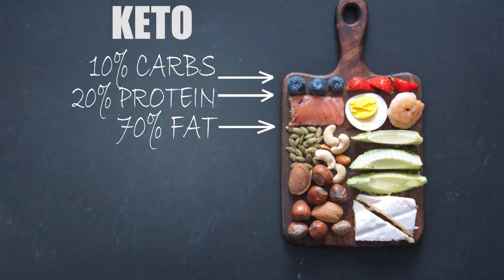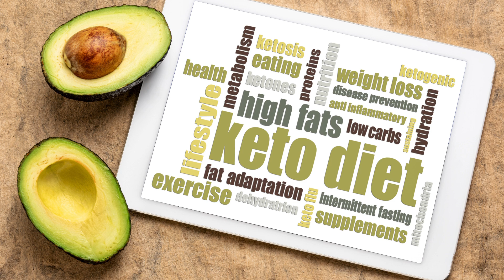Why the Keto Diet is Effective for Weight Loss and Health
The ketogenic diet, commonly known as the keto diet, has gained significant popularity in recent years due to its effectiveness in promoting weight loss and improving various health markers. The fundamental principle of the keto diet involves drastically reducing carbohydrate intake and replacing it with fat, thereby shifting the body's primary energy source from glucose to ketones. This metabolic state, known as ketosis, offers several benefits that explain why the keto diet works.

The primary reason the keto diet is effective is its ability to induce ketosis. Under normal dietary conditions, the body relies on glucose derived from carbohydrates for energy. When carbohydrate intake is significantly reduced, the body depletes its glycogen stores and begins to produce ketones from fat as an alternative energy source. This shift not only enhances fat burning but also helps to preserve lean muscle mass.

One of the notable advantages of the keto diet is its impact on appetite control. High-fat and moderate-protein foods promote satiety, reducing hunger and cravings. This is attributed to the stable blood sugar levels maintained during ketosis, which prevents the spikes and crashes associated with high-carbohydrate diets. Consequently, individuals on the keto diet often consume fewer calories naturally, facilitating weight loss.

The keto diet also plays a crucial role in improving insulin sensitivity. Insulin is a hormone responsible for regulating blood sugar levels. By minimizing carbohydrate intake, the keto diet reduces the need for insulin, which can be particularly beneficial for individuals with insulin resistance or type 2 diabetes. Improved insulin sensitivity not only aids in better blood sugar control but also reduces the risk of developing metabolic syndrome.

In addition to weight loss and metabolic improvements, the keto diet has shown potential benefits for brain health. Ketones are a more efficient fuel source for the brain compared to glucose. Studies have indicated that the keto diet may enhance cognitive function, improve memory, and protect against neurodegenerative diseases such as Alzheimer's and Parkinson's. The anti-inflammatory properties of the keto diet also contribute to overall brain health.

Furthermore, the keto diet has demonstrated effectiveness in managing certain medical conditions. For example, it has been used as a therapeutic intervention for epilepsy, particularly in children who do not respond to conventional treatments. The diet's ability to stabilize neuronal activity and reduce seizures has been well-documented. Emerging research also suggests that the keto diet may have potential applications in cancer treatment, as some cancer cells rely heavily on glucose and may be starved by a ketogenic state.

The keto diet's influence on cardiovascular health is another area of interest. Contrary to traditional concerns about high-fat diets, recent studies have shown that the keto diet can improve lipid profiles by increasing HDL (good) cholesterol levels and decreasing triglycerides. These changes are associated with a reduced risk of cardiovascular disease. Additionally, the diet's anti-inflammatory effects further support heart health.

In conclusion, the keto diet works through a multifaceted approach that involves inducing ketosis, controlling appetite, improving insulin sensitivity, enhancing brain function, managing medical conditions, and supporting cardiovascular health. Its ability to shift the body's metabolism from glucose to ketones leads to efficient fat burning and various health benefits. For those interested in exploring the keto diet further, numerous resources and success stories are available.